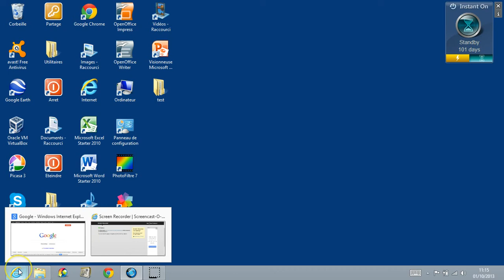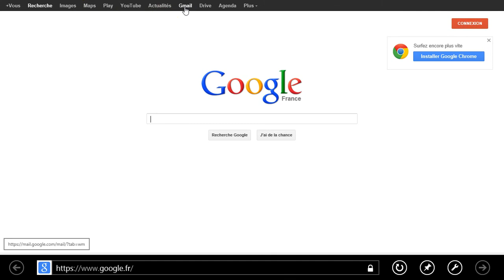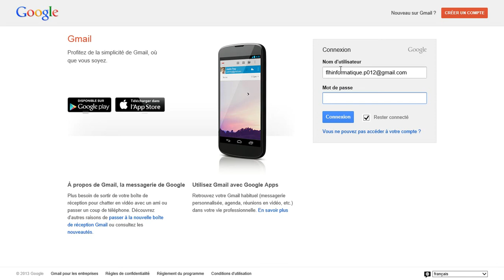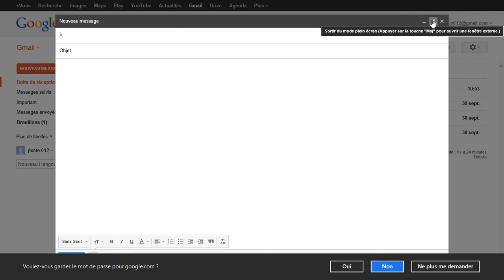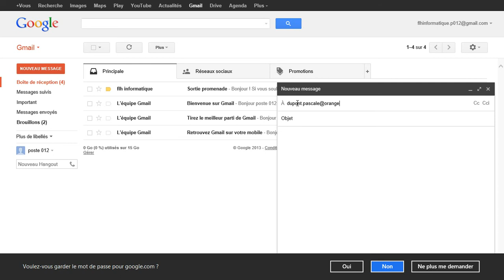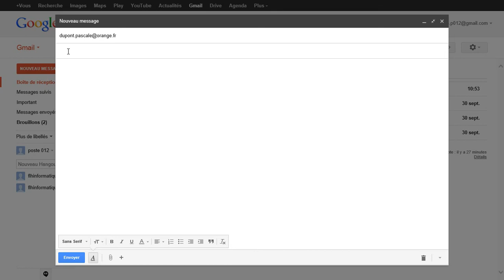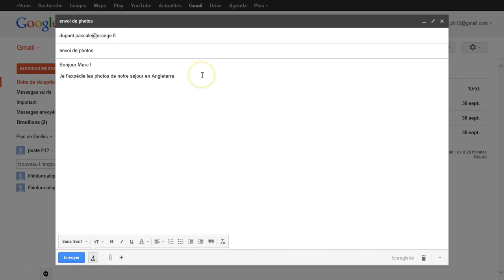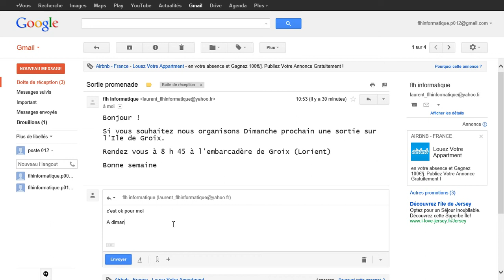Internet Messagerie - Gmail de Google - Découverte des fonctions de base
Internet Messagerie - Découverte des fonctions de base Gmail de Google

Dans cette vidéo, je vous apprends les notions essentielles de Gmail.

Comment utiliser les services de bases du logiciel de messagerie Gmail (Google)